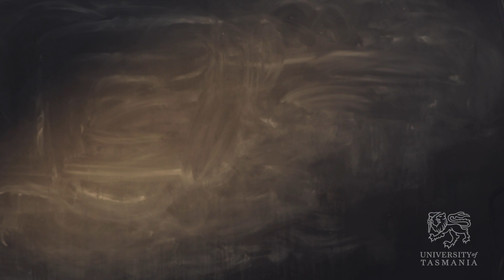Standing Hamstring Stretch | Healthy Students by UniGym | University of Tasmania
Unigym is a multi-purpose fitness centre located on the University of Tasmania Sandy Bay, Newnham and Cradle Coast campuses.

The centres provide health and fitness services and sporting facilities for use by community members as well as University of Tasmania students and staff.